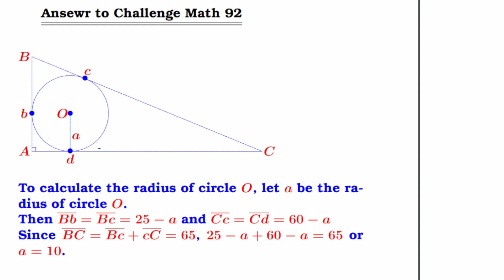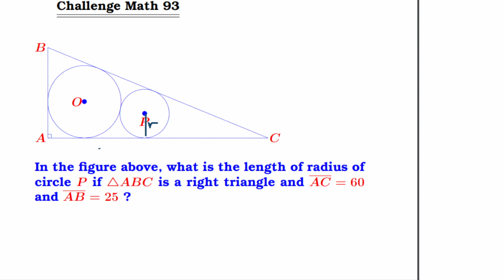A.durkkim TV Math 110(Kor)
원의 접선의 특성 이용한 문제 풀이#도전수학 92